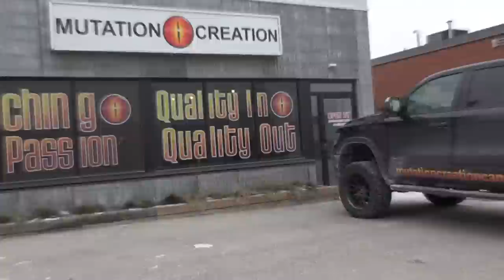Hypo Lav Egg Cutting!!